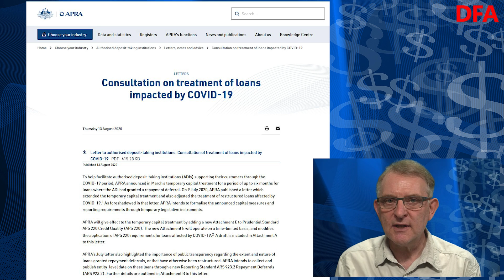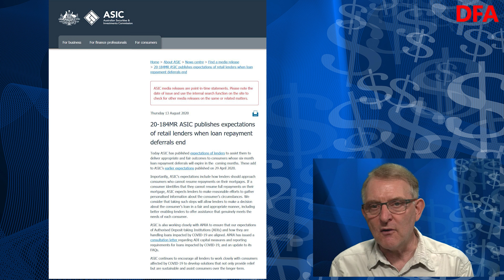Shifting The Regulatory Goal Posts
APRA and ASIC have some out with more relief for the banks as they wrestle with mortgage payment suspensions. Can firmly being kicked, but what are the implications?